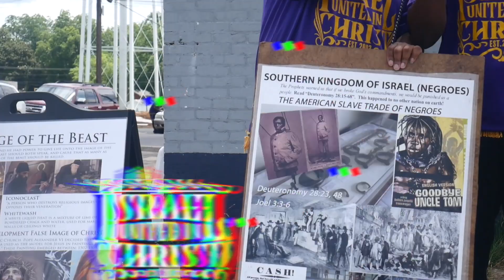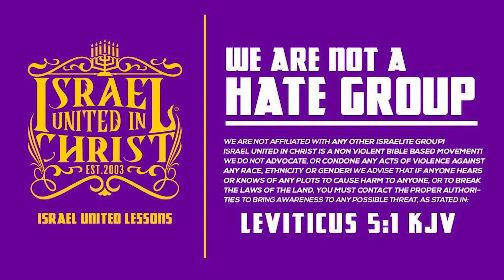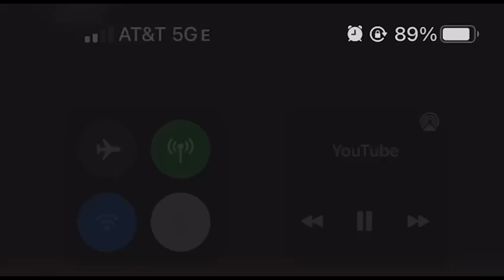EATING ABOMINATIONS WILL HAVE YOU KILLED BY GOD!